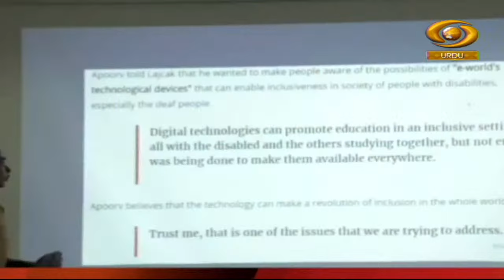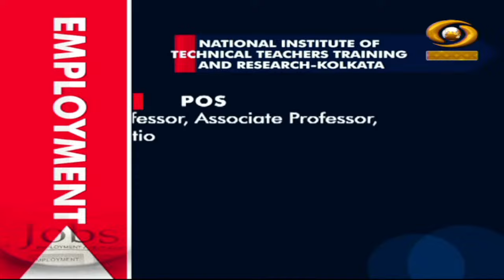Rozgar Se Kamyabi Tak|रोज़गार से कामयाबी तक|Indian International Science Festival | February 02, 2024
To know more about the growing field of Career In Civil Services -Programme "Rozgar Se Kamyabi Tak" on DD Urdu.
Topic- Indian International Science Festival